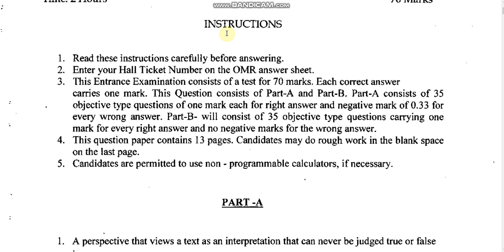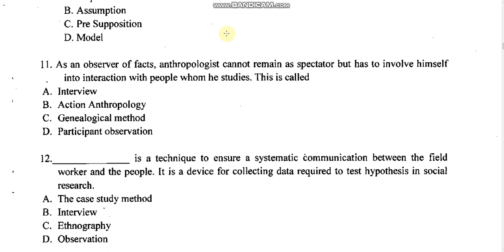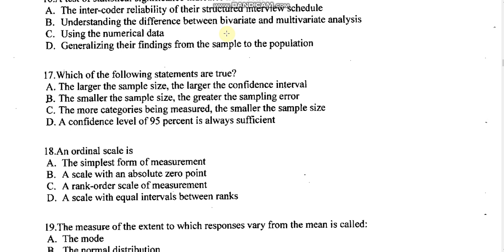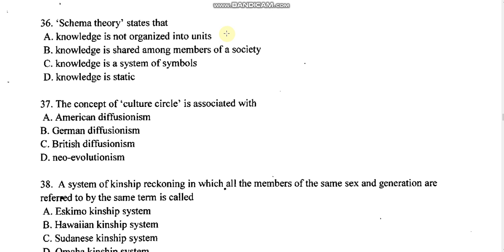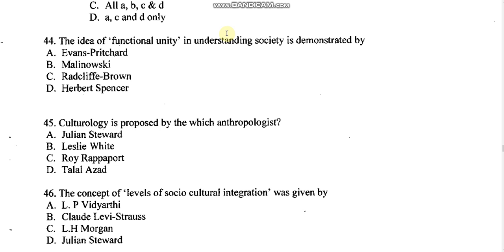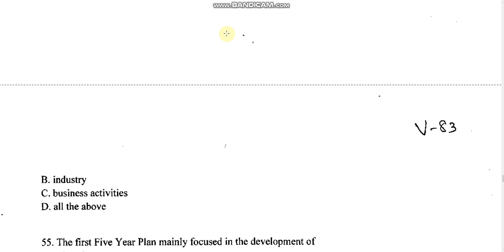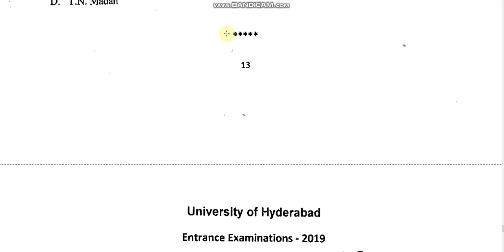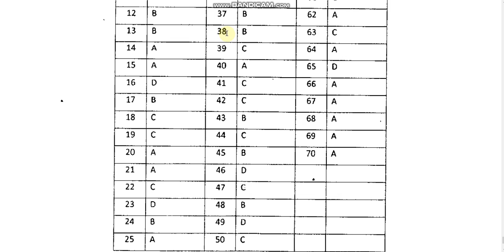university of hyderabad Ph D Applied Linguistics entrance paper 2019 entrance paper